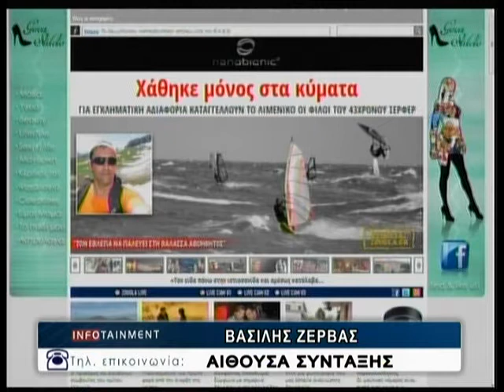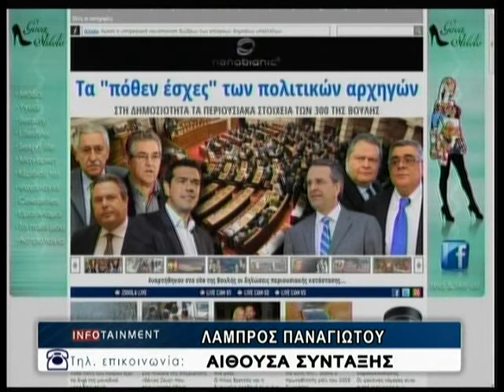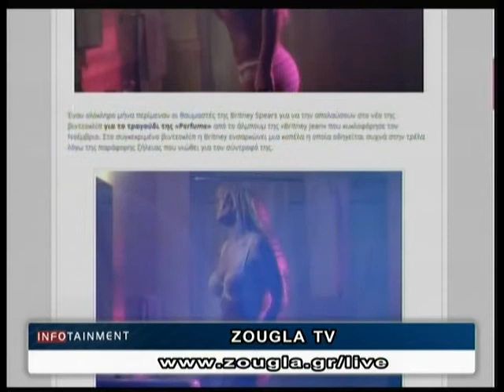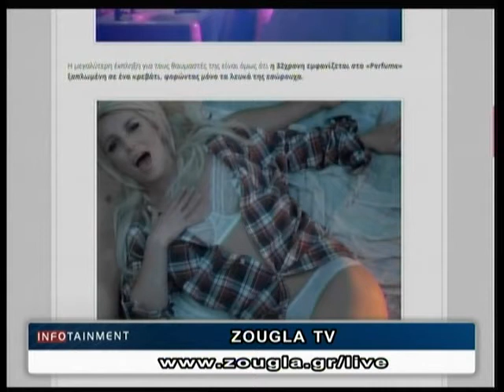16.12.2013 «Infotainment» Με την Aγγελική Στόγια στη ΖouglaTv